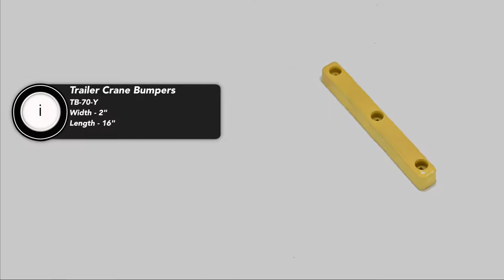TB Trailer Crane Bumpers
Manufactured from fiber reinforced prime rubber containing nylon to resist abrasion, impact, wear and corrosion. Impervious to weather damage. All models have pre-drilled, countersunk mounting holes for easy installation. Installation hardware available separately, see below.